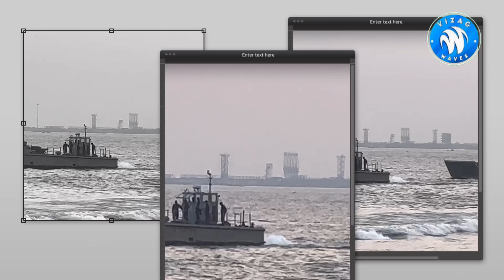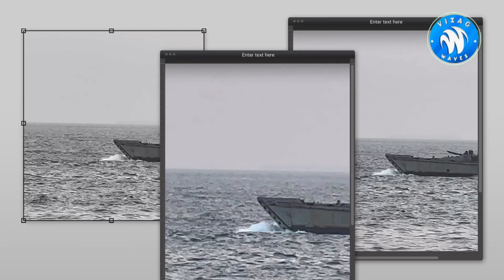నేవీ డే రిహర్సల్స్ ॥బీచ్ రోడ్డులో విన్యాసాలు ॥ భారీగా వీక్షించిన ప్రజలు